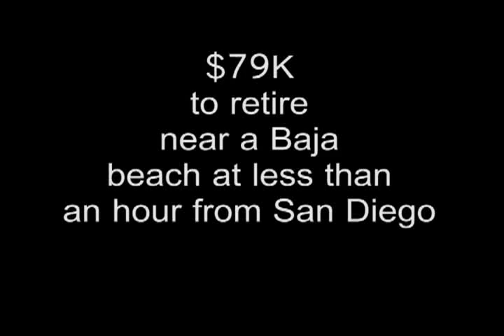Steve's Home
a long slog